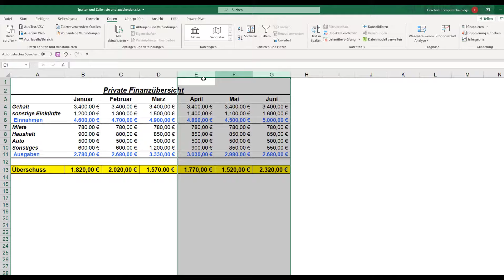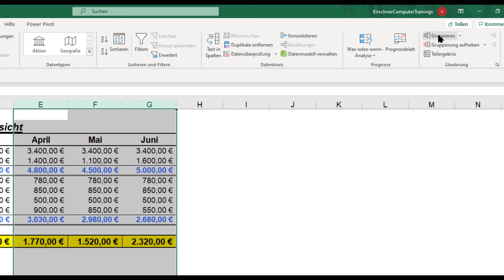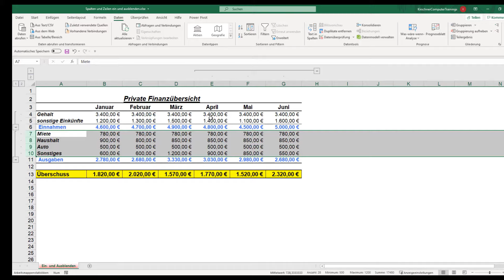Excel Spalten und Zeilen mit nur 1 Klick Aus- und einblenden - nur bestimmte Informationen anzeigen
❓Du musst in deiner Excel-Tabelle Details deiner Zahlen für den Ausdruck oder eine Besprechung ausblenden und später wieder einblenden? Klickst dabei aber immer x-mal, bist die Daten entsprechend aufbereitet sind?

▶️Das Ausblenden und Einblenden von Zeilen und Spalten in Excel ist nützlich, um bestimmte Teile einer Tabelle vorübergehend auszublenden oder einzublenden, um sich auf bestimmte Informationen zu konzentrieren oder um Daten vor versehentlichen Änderungen oder Löschungen zu schützen. Außerdem hilft es bei der Übersicht und Organisation von Daten, indem es unnötige Informationen ausblendet.

👉Hier zeige ich dir zum einen, wie du zum einen Spalten und Zeilen aus- und wieder einblenden kannst. Zum anderen zeige ich dir einen Trick, wie du dir das dauerhaft so einrichtest, dass du künftig nur noch mit einem Klick deine Daten aus- und einblendest.

▶️Link zu verwandten Tutorial
Gegliederte Daten bearbeiten

Dieses Video könnte für dich interessant sein, wenn du nach folgende Begriffen suchst:
excel zeilen ausgeblendet
excel zeilen ausblenden
excel zeilen ausblenden einblenden
excel zeilen ausblenden mit button
excel spalten ausgeblendet
excel spalten ausblenden
excel spalten ausblenden einblenden
excel spalten ausblenden mit button
excel ausblenden
excel ausblenden mit plus
excel ausblenden mit minus
excel einblenden mit plus
excel einblenden mit minus
excel ausblenden wieder einblenden
excel einblenden ausblenden
excel einblenden
excel einblenden ausblenden plus minus
excel gruppieren
excel gruppierung erstellen
excel zeilen gruppieren
excel spalten gruppieren
excel gruppierung aufheben

Potraitbilder von
EL-Studio
Hauptstraße 7
82223 Eichenau

Inhaber: Robert Kirschner
Tannenstraße 31
82178 Puchheim
SteuerNr.: 117/236/30489
Beim FA FFB als Kleinunternehmer umsatzsteuerbefreit geführt